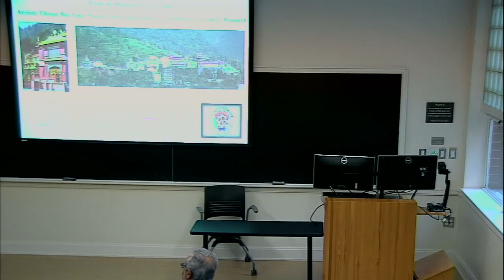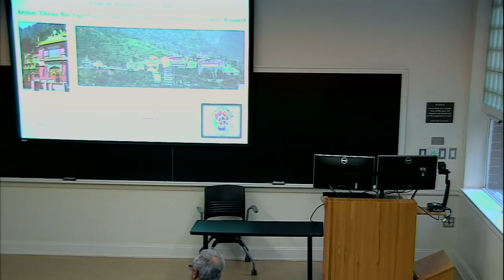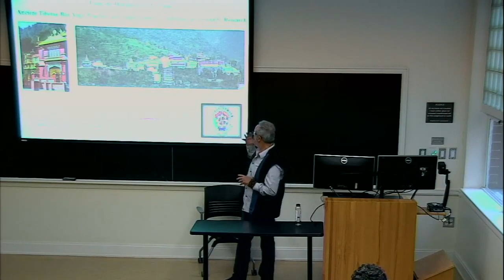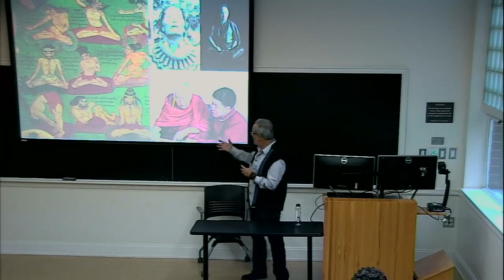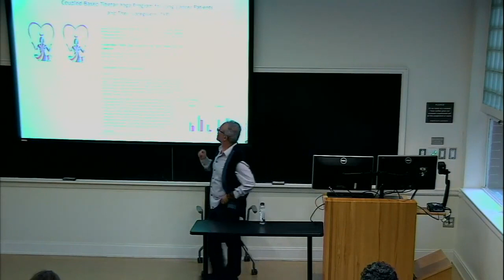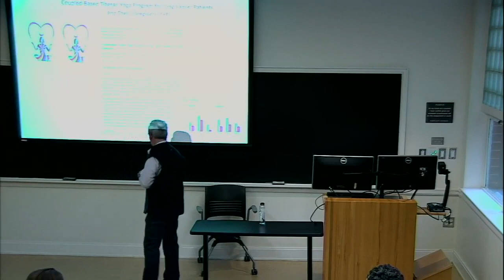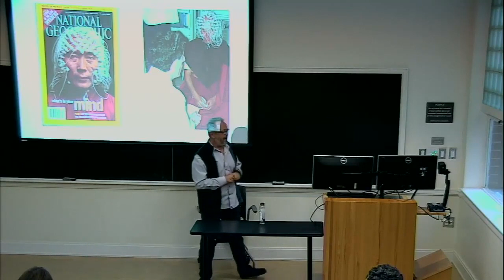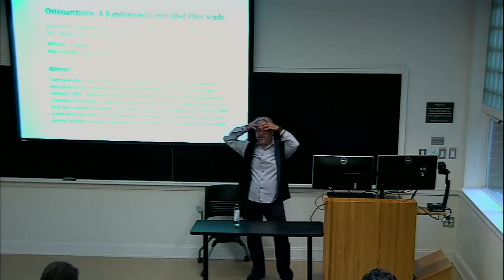Alejandro Chaoul - Ancient Tibetan Bön Yogic Practices & Applications in Modern Scientific Research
Alejandro Chaoul presented the talk, "From the Himalayas to the Clinic: Ancient Tibetan Bön Yogic Practices and Applications in Contemporary Scientific Research at the University of Virginia on November 1, 2023.

Talk Description
Ancient Tibetan yogic practices of the Bön Tsalung Trulkhor have been utilized at least since the 10th century for their spiritual development as well as healing body, energy, and mind. Since 1999, we have been implementing them in clinical research to support people touched by cancer in their illness experience at the University of Texas MD Anderson Cancer Center in Houston with the supervision of the Tibetan lama, Tenzin Wangyal Rinpoche. This talk will focus on how this Tibetan yoga has been practiced among Bönpo communities as they migrated outside of Tibet and the Indian subcontinent and on the more recent clinical and research applications within contemporary clinical settings, including Tibetan yoga interventions, research protocols, and related research published in scientific journals.